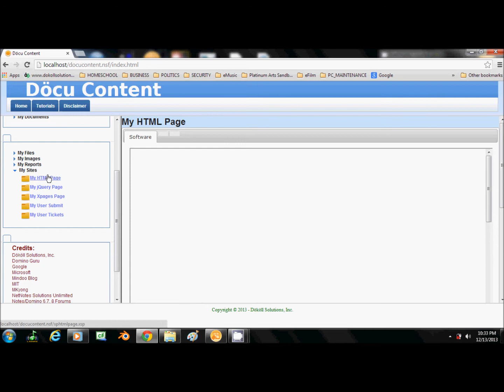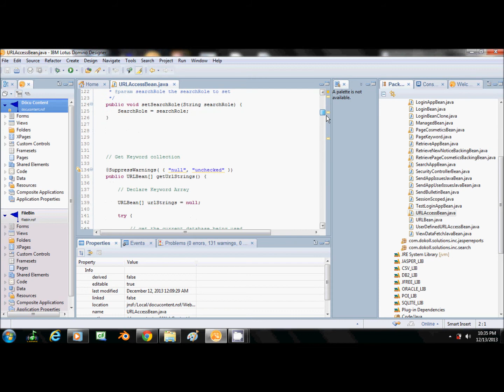Döcu Content Sections Indented (Reprise)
Döcu Content Collapsible Sections Indented